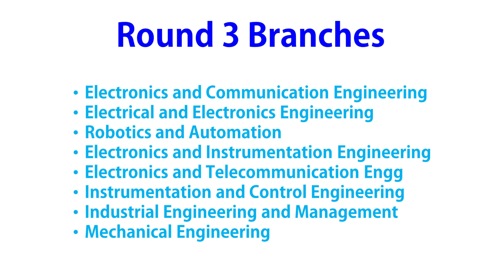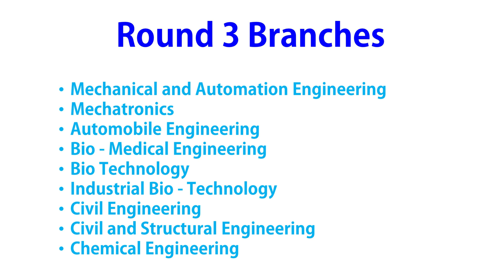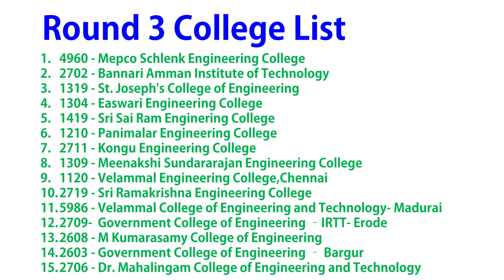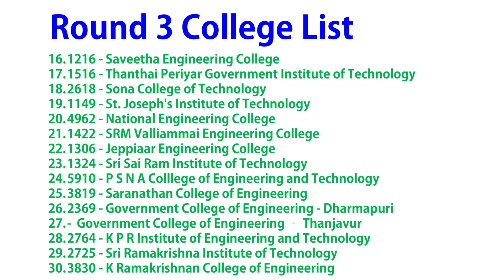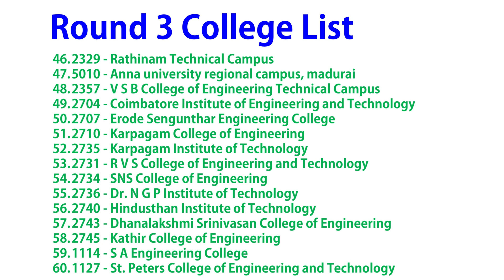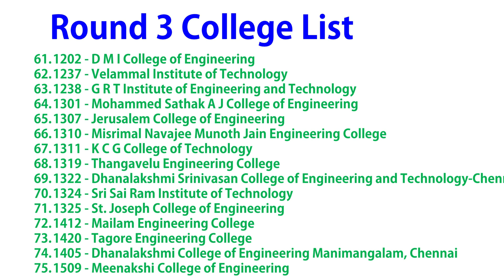TNEA 2023 | Round 3 Colleges| Branch Ideas |142-130 Cut off Seats in top colleges…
OUR SERVICES
Admission and Guidance of the following streams
a. Architecture
b. Agriculture
c. Arts & Science
d. Biological Sciences
e. Commerce
f. Computing Science
g. Design
h. Defense and Pilot Studies
i. Economics
j. Engineering
k. Fashion Technology
l. Food Technology
m. Fishery Science
n. Humanities
o. Law
p. Management
q. Medicine
r. Performing Arts
s. Social Sciences

OUR SERVICES
1. Career Guidance
2. Admissions Alert
3. Application fill up
4. Choice filling [TNEA Engineering Admission]
5. Academic Study guidance